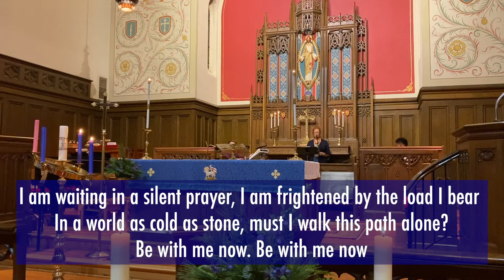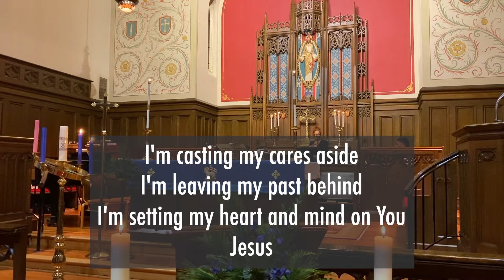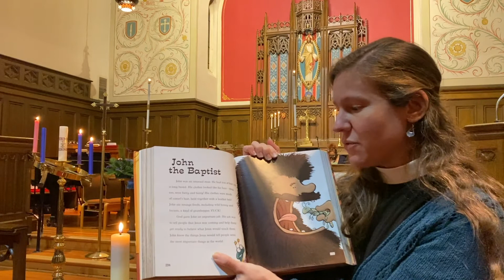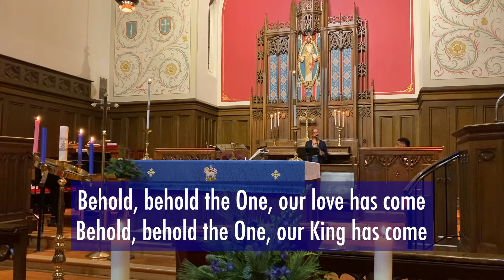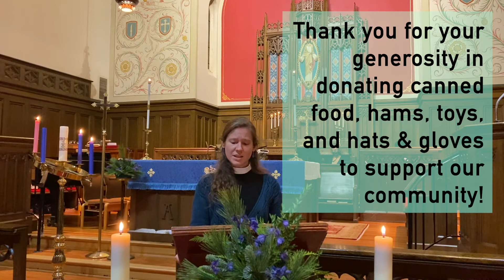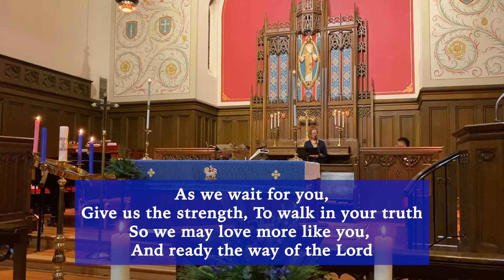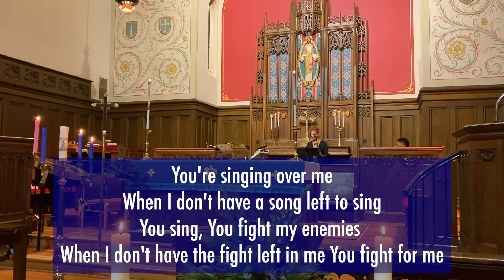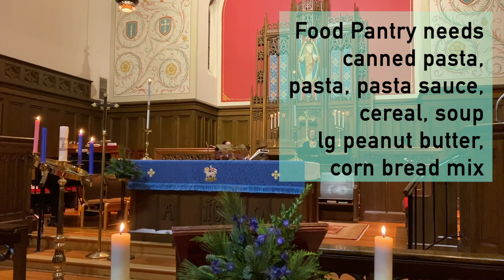3rd Sunday of Advent Contemporary Worship at the God Is Love Church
Who are you? Who are we in the face of all that is different? How does God shape our identity? We welcome God to shape us in song, prayer, and pouring over the stories of faith. Come along for the journey!